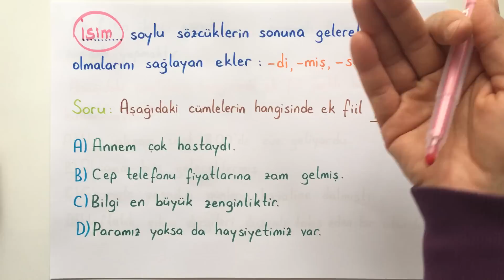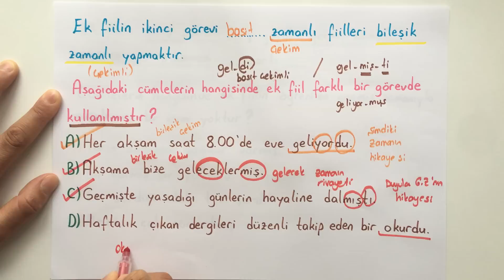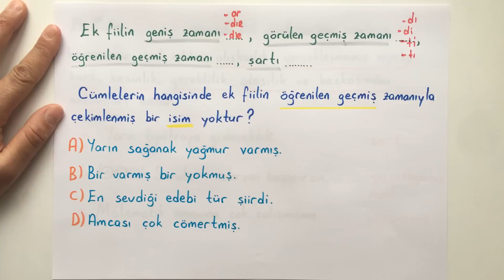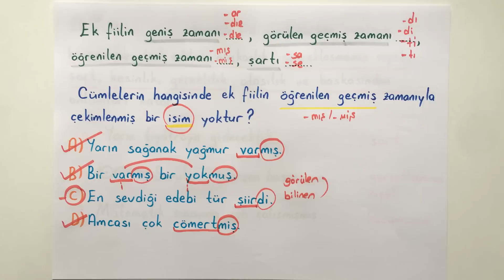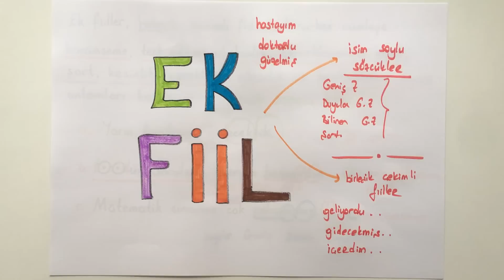7. Sınıf Türkçe / EK FİİL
Merhaba sevgili 7 ler,
Türkçe ''Ek Fiil'' konusu ile kaşınızdayız.